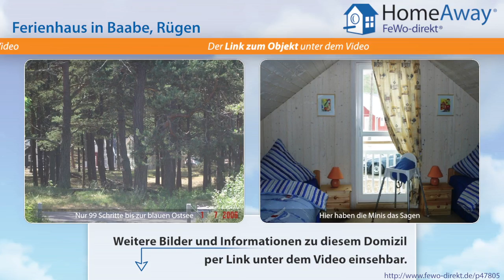Baabe: Familienferienhaus direkt an der Ostsee in den Dünen mit Kamin und - FeWo-direkt.de Video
Ferienhaus in Baabe Rügen für 6 Personen :
Das blaue Ostseehaus im skandinavischen Baustil befindet sich im Ostseebad Baabe auf der Insel Rügen, im 2005 neu errichteten Strandpark, in einmaliger Lage direkt hinter der Düne, im naturbelassenen Kiefernwald. Der feine, weiße Ostseestrand ist keine 100 Schritte vom Haus entfernt. Der maritime Charakter der Hauseinrichtung wird Sie sofort in Urlaubsstimmung versetzen und lässt Sie den Alltag...